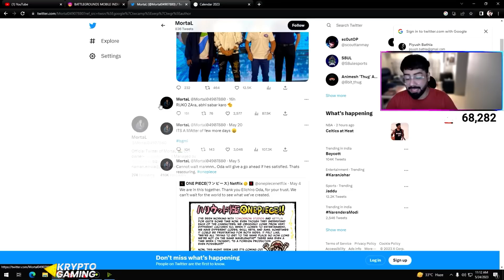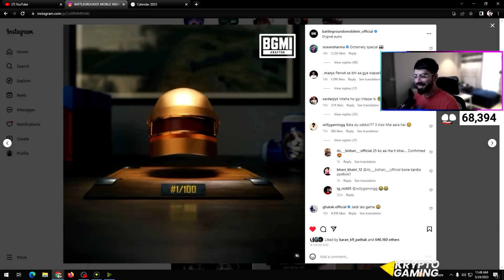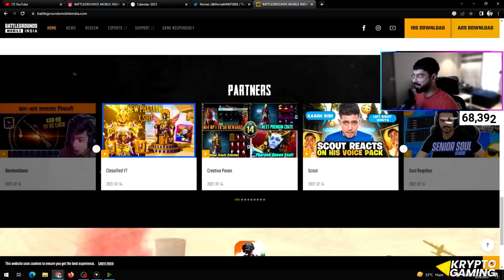SpeRo Leaked BGMI Date🔥 | GE Regaltos Possible?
credit: ​⁠ @SpeRocasts

ignore this part (tags):

BGMI
BGMI update
BGMI Unban
BGMI Unban Date
BGMI news
new BGMI
BGMI 2
BGMI 2.0
PUBG
bgmi in Playstore
bgmi update
KRAFTON
Regaltos
Global esports

 copyright act 1976, allowance is made for fair use for purposes such as criticism, comment, newsllll reporting, scholarship, and research. fair use is a use  be infringing. non-profit, educational or personal use tips the balance in favour